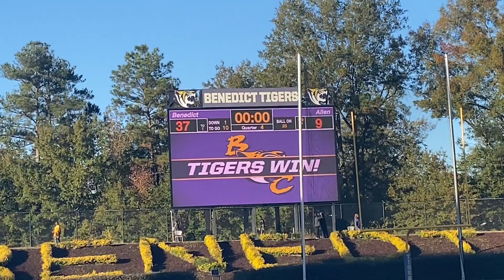Benedict College football player Ja’Ron (Donut) Kilpatrick micd up vs Allen university |must watch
Benedict college football
Rivalry game vs Allen aka the school across the street